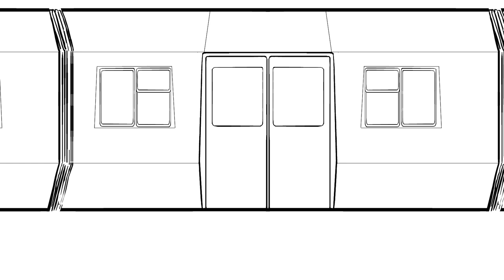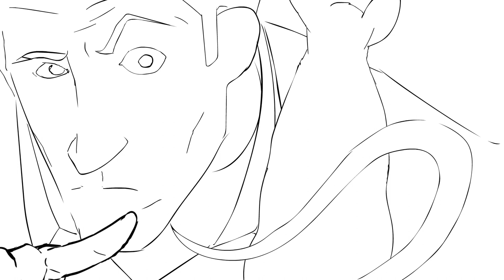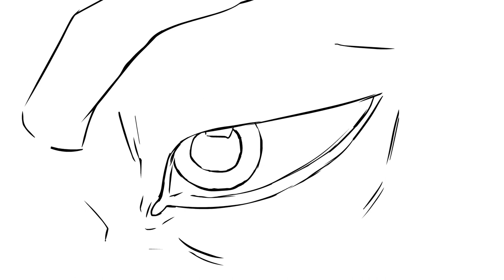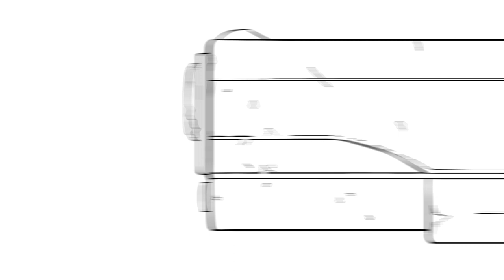Polybius - Short Film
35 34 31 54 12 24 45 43
poly (πολύς): many, bios (βίος): life

A short film I made for my graduation project. All the things you see on the screen was made by myself. Sounds and music clips that were used are non-copyright material.

For animations, I used Adobe Animate and Adobe After Effects.

I used Adobe Premiere Pro for sound mixing and general editing.